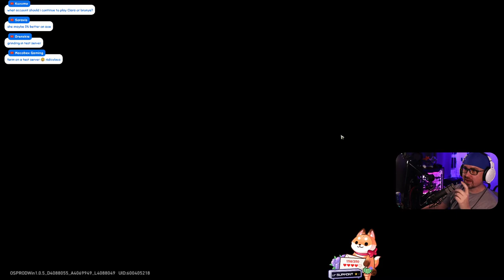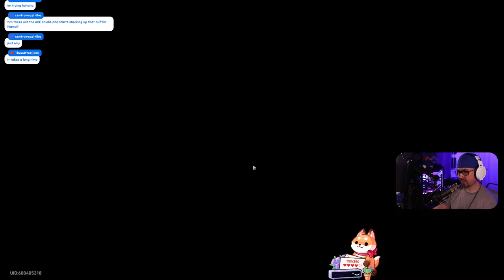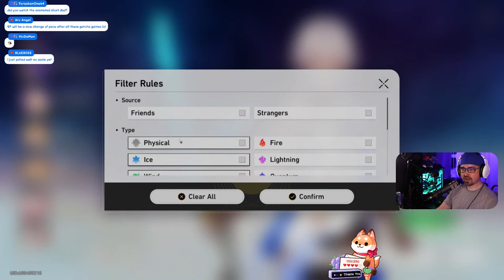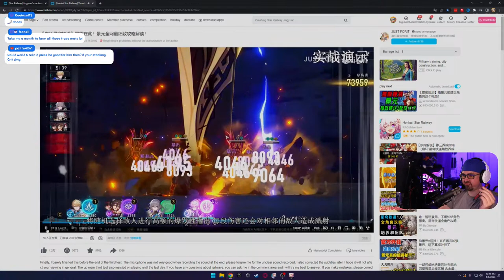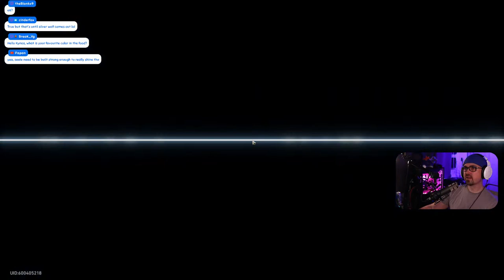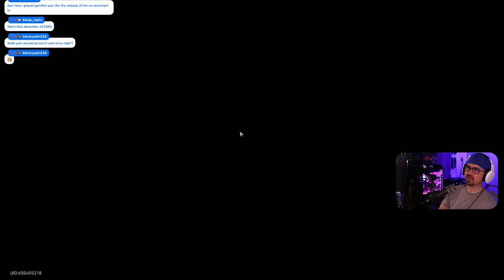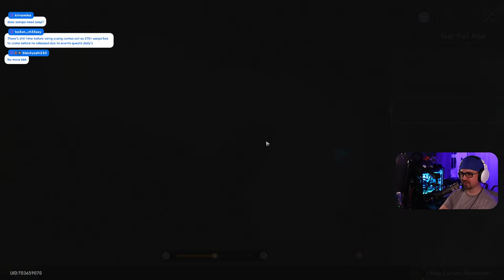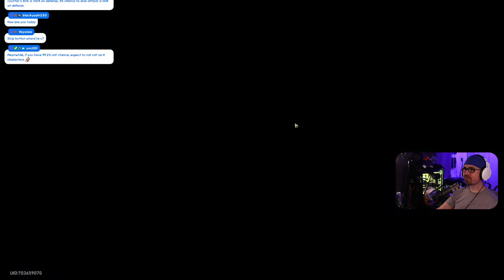TL48+ New F2P Account + Maybe Tower of Fantasy? | Honkai Star Rail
▼ 𝙀𝙓𝙋𝘼𝙉𝘿 ▼

TL45+, Sim Farming & Maybe New F2P Account?! | Honkai Star Rail

Support

Umi?! O.O!  | Tower of Fantasy then Honkai Star Rail